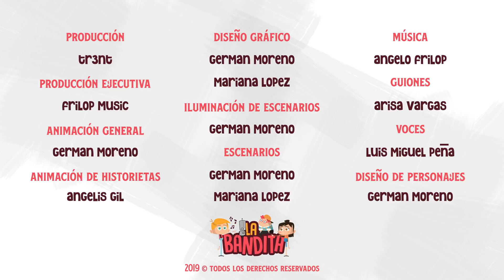Caricaturas Para Niños La Historia De José Parte 2 La Bandita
🖐️ Hola amigos, esperamos que disfruten nuestras ↩️
series y películas 📺 y nos ayuden a compartir.👍🏻